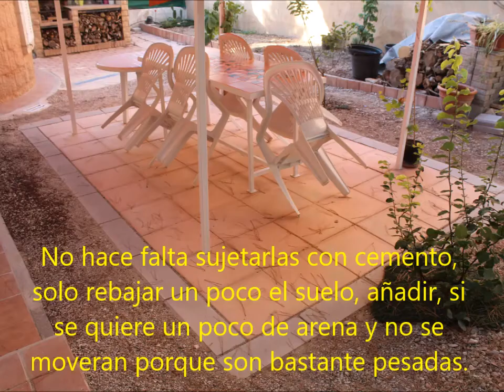Artilugios, ocurrencias, improvisaciones, gadgets.....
Recopilación de artilugios hechos por mi, generalmente aprovechado cosas usadas.